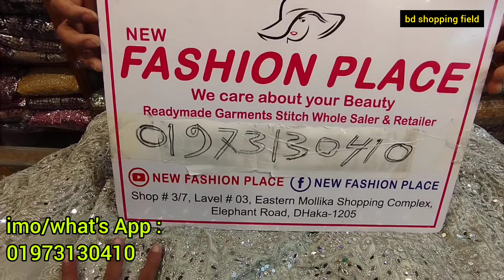বোম্বে সুরাতের স্পেশাল ক্রোপ টপ লেহেঙ্গা ২০২৪ | crop top dress | bridal lehenga design